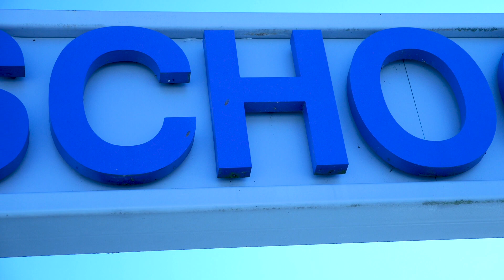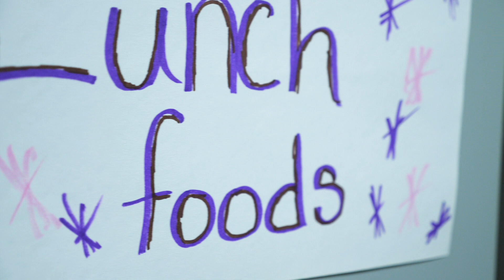The Salvation Army Service Units: A Day In The Life | Norwich NY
Monies raised in The Salvation Army's Annual Red Kettle Campaign stay locally to assist neighbors in need. This year in Norwich, NY, students from the Norwich Central School District rang the bell throughout the area. Because of their sacrifice of time and the support of the community, The Salvation Army was able to provide additional supplies for their school-based food pantries just before winter break. The healthy snacks and drinks will support students of struggling families have the food they need during their week long break.

The Salvation Army provides basic emergency assistance to residents in every zip code in western, New York, central New York, the Finger Lakes region and Capital region. The Salvation Army’s Service Unit program operates in suburban and rural communities where no Salvation Army facility is present.  It is a program designed to provide comprehensive emergency assistance for individuals and families in its community.

About The Salvation Army Empire State Division
The Empire State Division of The Salvation Army covers 48 counties in upstate New York and one city in Pennsylvania (Sayre, Pa.) Our annual Red Kettle Campaign in November and December helps
our 40 community and worship centers, service areas in Buffalo, Rochester and Syracuse and 167 volunteer-driven service units raise funds that remain in each community to help those in need.